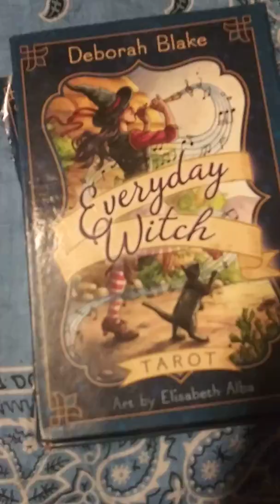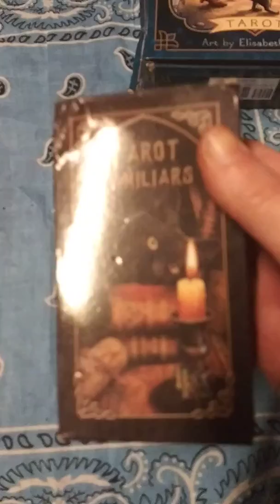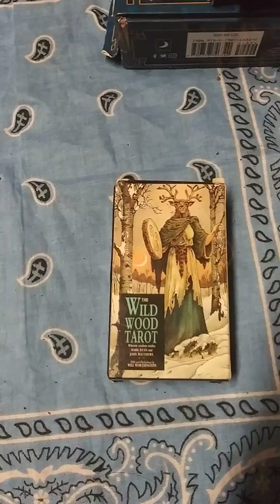31DaysOfTarot2020 My 2019 Tarot Decks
I guess I got a strike so had to repost